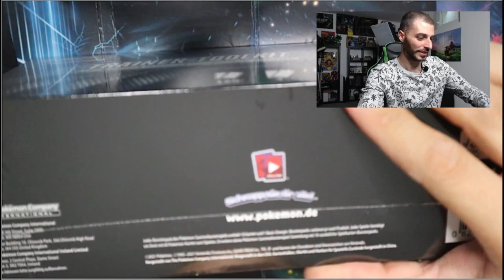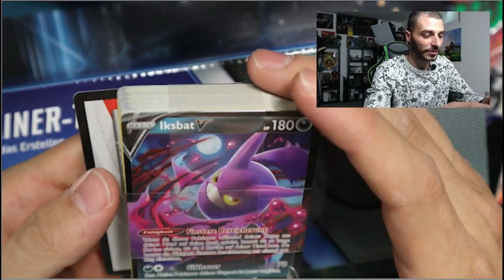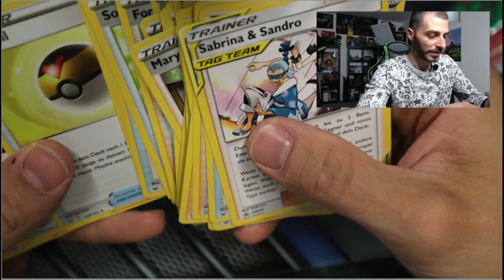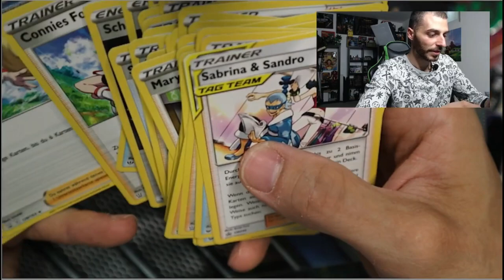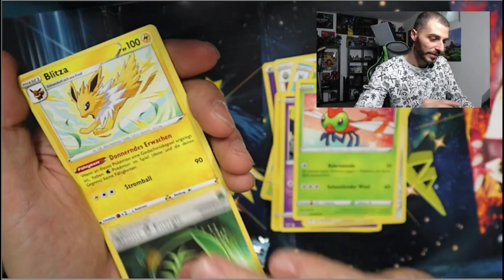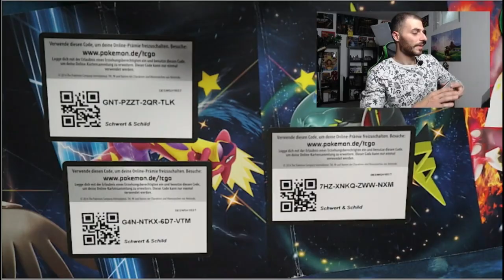Pokémon Trainer's Toolkit 2021 Box Opening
Wer sein Deck erweiter will ist mit dieser Box genau Richtig

Mit mehr als 50 nützlichen Karten, um Decks zu verstärken, inkl. dutzende von Trainerkarten und 2 Kopien von Iksbat-V
4 Boosterpacks des Pokémon-Sammelkartenspiels, um deine Sammlung zu erweitern
Mehr als 100 Energiekarten, inklusive Spezial-Energie und 65 Kartenhüllen zur Schonung des Decks
1 Set mit 7 bei Turnieren zulässigen Würfeln und 2 Marken für Spezielle-Zustände

Wir haben Unsere Season 1 Kollektion gestartet.
 T-Shirt (Mit unserem Logo drauf)
 Hoodi (in Schwarz und Weiss erhältlich)
Falls interesse besteht eins zu erwerben schreibt uns gerne per Mail.

Unser Equipment:
-PS4
-Elgato HD60 S
-Elgato Streamdeck
-Mikrophone Hyperx-
-Headset HyperX Cloud
-Ring LED Studioliecht

Bei Fragen oder sonstigen gerne per mail erreichbar.